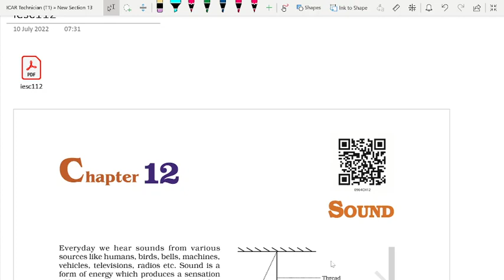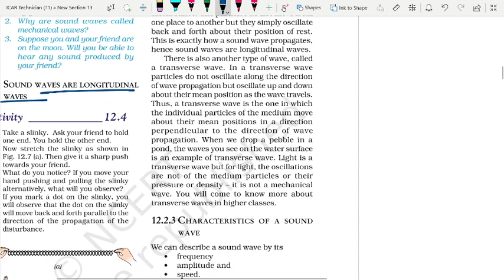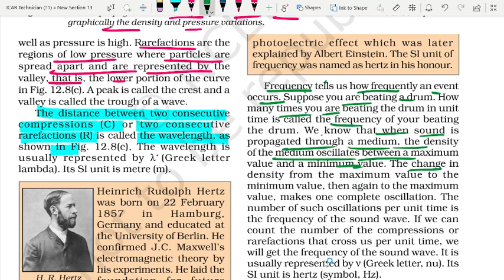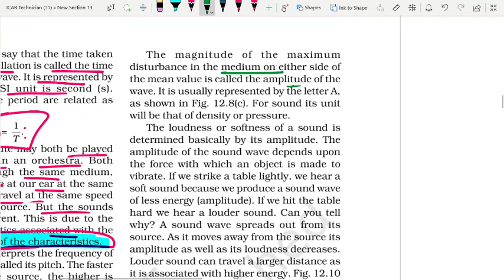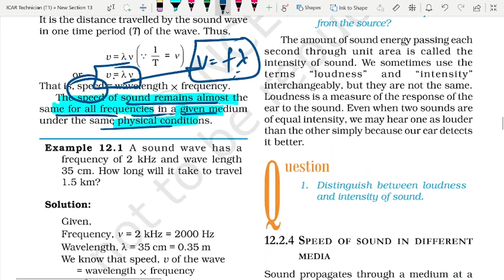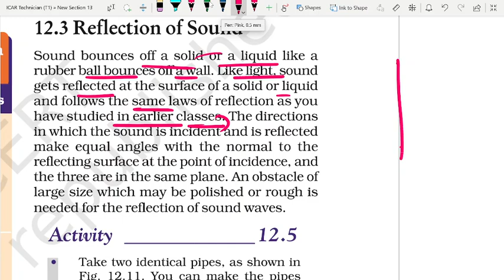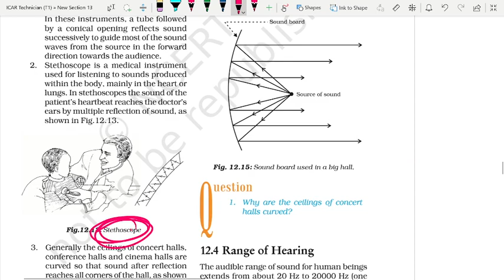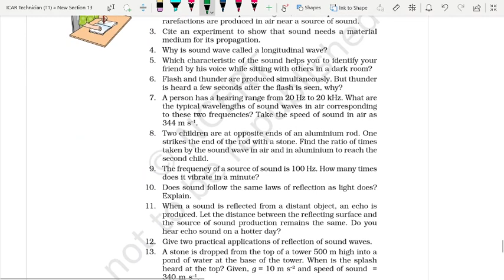Physics for NDA/CDS/CAPF 2022 | SOUND (NCERT) | by Parmar sir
Physics for NDA/CDS/CAPF 2022